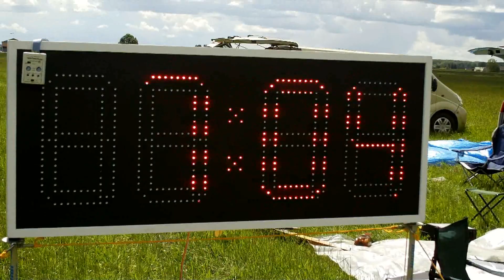F3K Biržai 2012